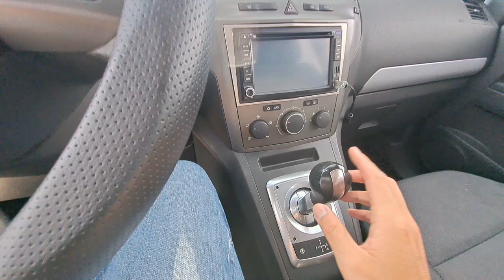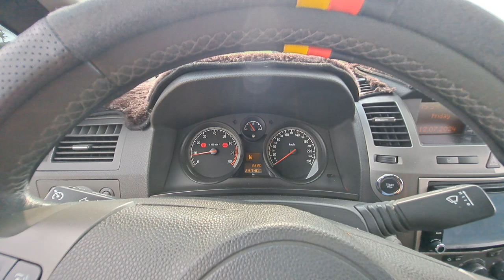OPEL ZAFIRA II Introduction with one-shot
OPEL arrived relatively late in the MPV market, and it was a bit tricky at the beginning. It just took American GM's American SUV and changed its logo and engine. The end result can be imagined.

As a result, OPEL learned from the pain and decided to develop an exclusive model for the European market. It is said that it also invited PORSCHE from the same hometown to work together. After all, the competitor in the market at that time, RENAULT ESPACE, not only got up early, but also cooperated with MATRA to develop; FORD GALAXY/VW SHARAN /SEAT ALHAMBRA and PEUGEOT 806/CITROEN EVASION are also products of multi-brand cooperation. Of course, OPEL cannot fight with bare hands.

The first-generation ZAFIRA has indeed successfully entered the market because it is one size smaller than the previous big ones, but its internal space utilization is more vivid. Especially the third row of FLEX 7 seats is very clever and can be easily folded by women. , although OPEL entered the MPV market late, ZAFIRA has also successfully established itself.